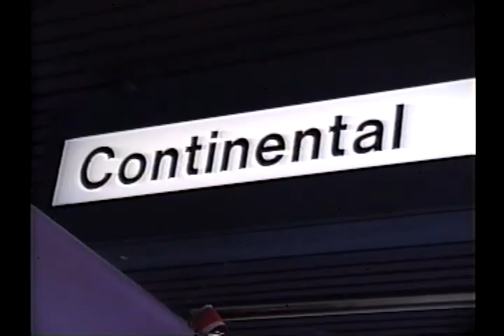RACE WITH THE DEVIL'S TEARDROP'S AND SAMSON THE DEVIL DOG'S NEW LITTER!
$100.00 DEPOSIT PER PUPPY PLEASE! WE ACCEPT PAYPAL , POST OFFICE , WALMART , AND KROGER STORE MONEY ORDERS AND/OR MONEY GRAMS.